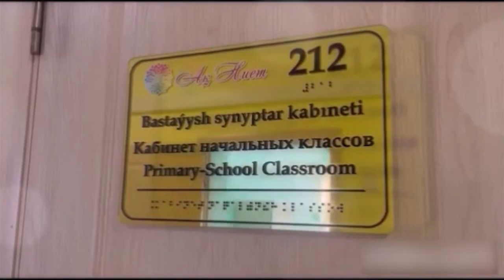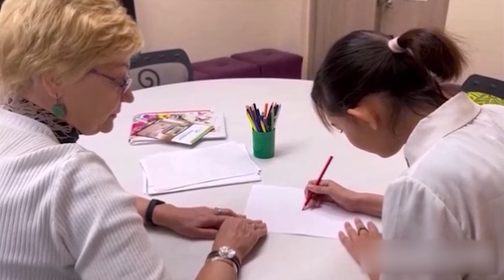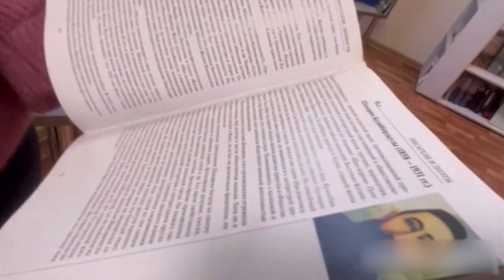Кривицкая С.К.- Учитель специальных (коррекционных) организаций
Кривицкая Светлана Каримуллаевна
КГУ "Школа-интернат "Ақ-ниет"
ВКО, г. Усть-Каменогорск